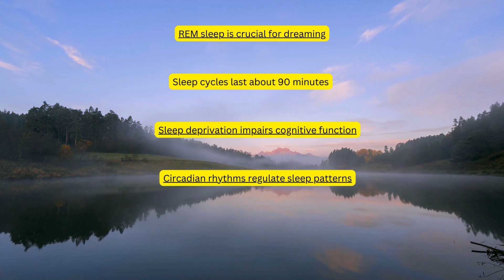The Importance of Sleep: 5 Key Facts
Discover the importance of sleep, from REM sleep and circadian rhythms to the impact of sleep deprivation on cognitive function.